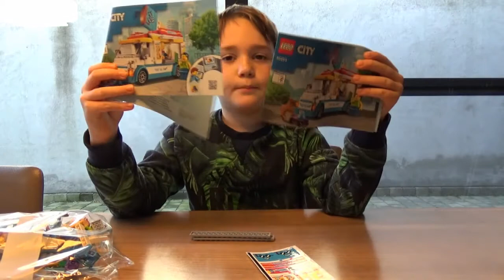Lego 60253 City IJswagen Unboxing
Thema: City. Aantal figuren: 2. Jaar: 2020